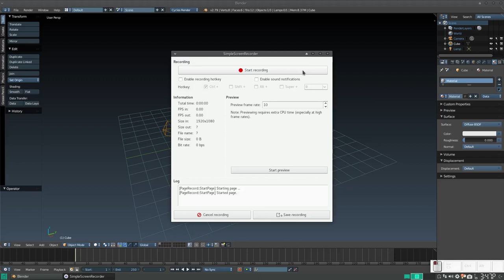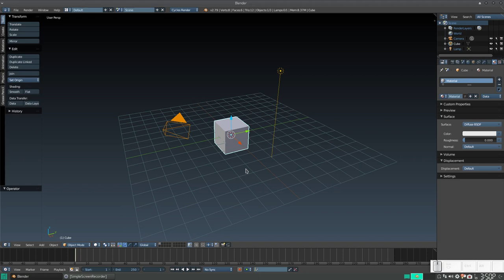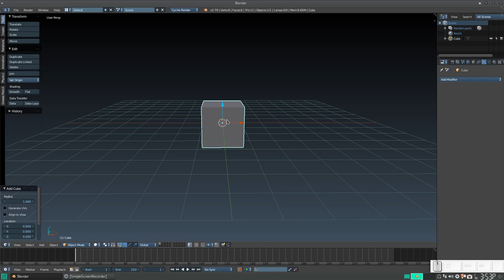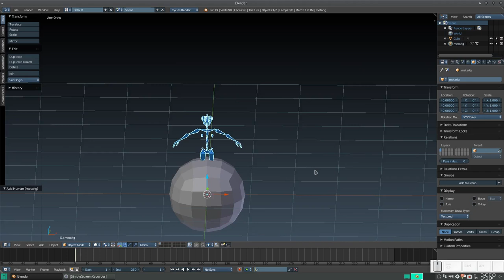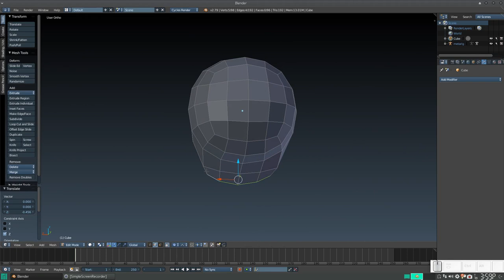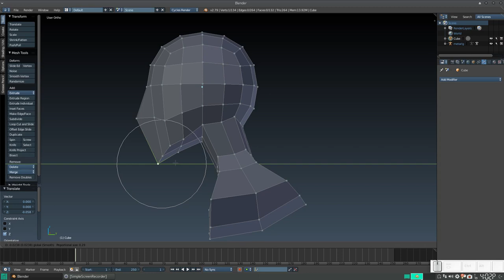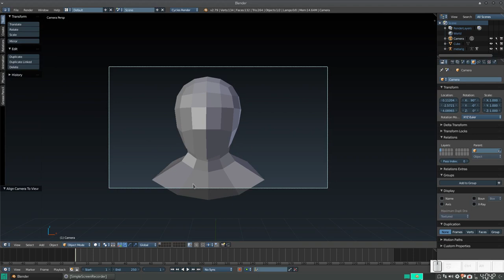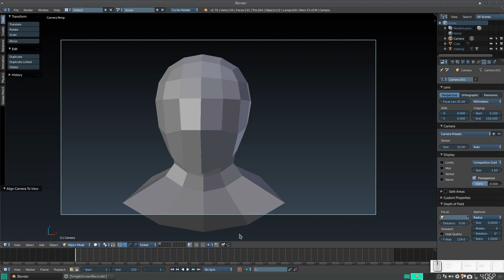Blender: Esculpiendo un cuerpo humano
Iniciamos una nueva aventura, y en esta ocasión veremos, paso a paso, cómo se puede esculpir un cuerpo humano, casi de forma anatómicamente correcta, y comenzamos por la "el bosquejo" de la cara.